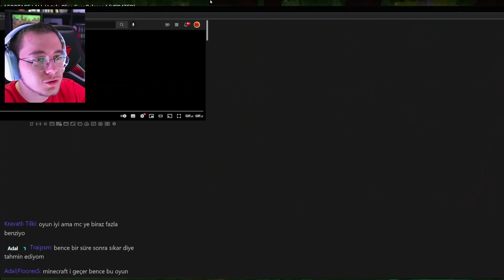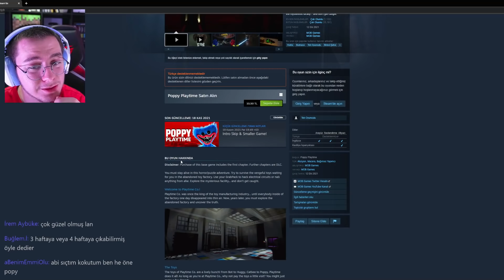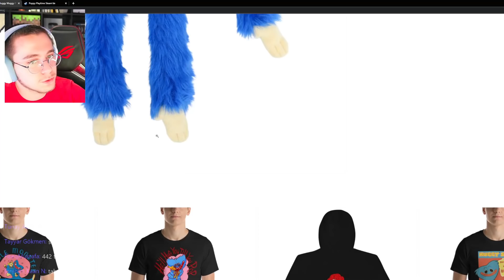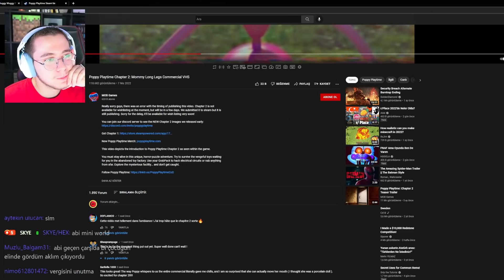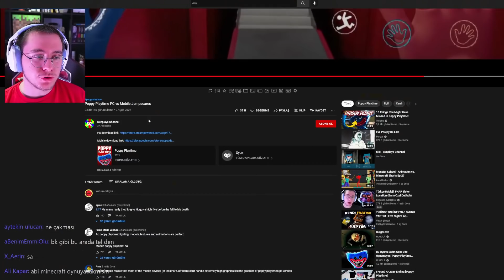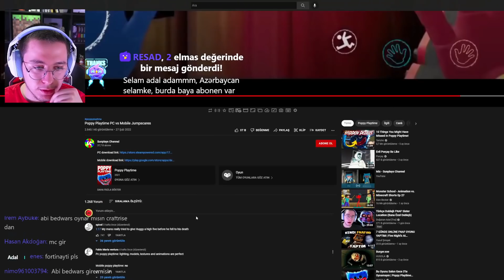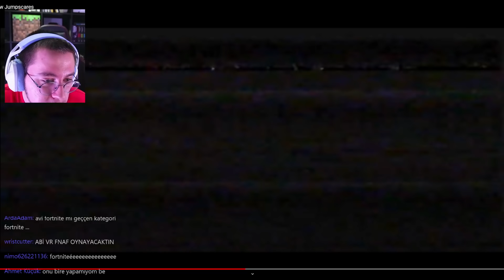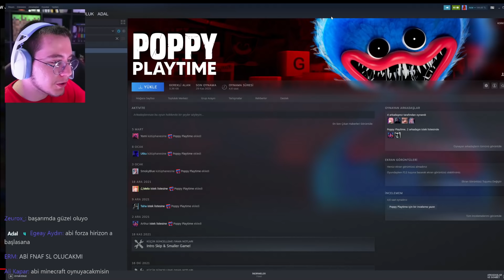Doğukan Adal Poppy Playtime 2 Yeni Trailer İzliyor ve Yorumluyor